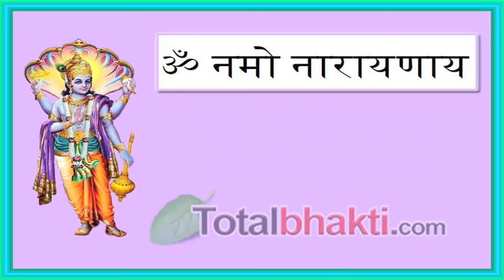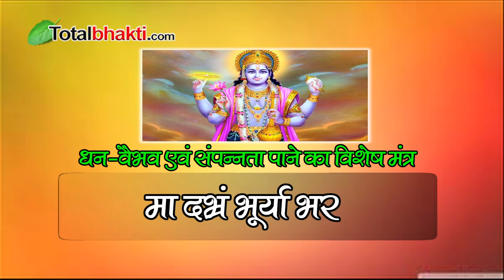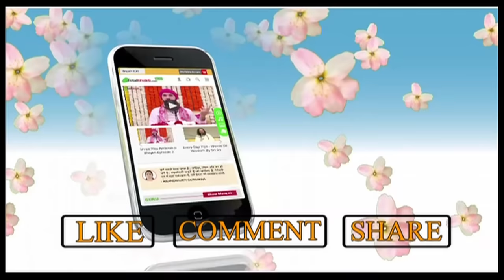भगवान विष्णु को प्रसन्न करने का अदभुत मंत्र | जिनके जाप से आपका घर धन-वैभव एवं संपन्नता से भर जाएगा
Vishnu Mantra - भगवान विष्णु को प्रसन्न करने का अदभुत मंत्र | जिनके जाप से आपका घर धन-वैभव एवं संपन्नता से भर जाएगा